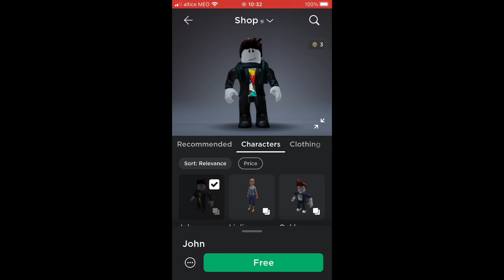How to get Skeptic for FREE